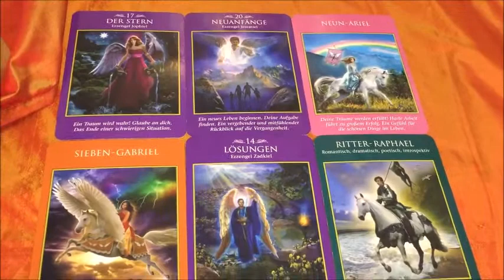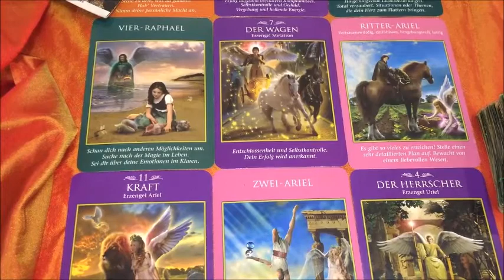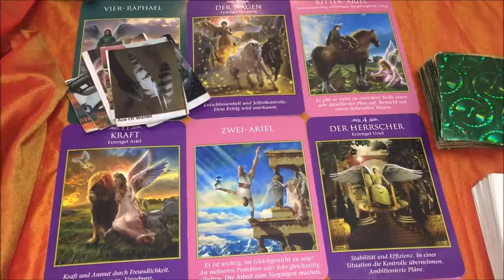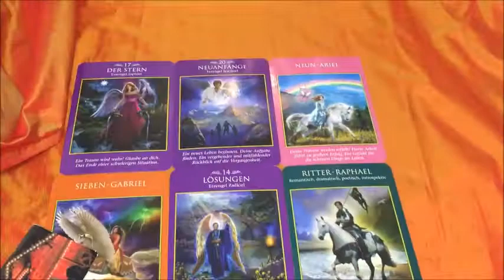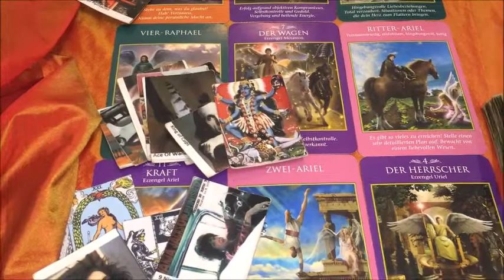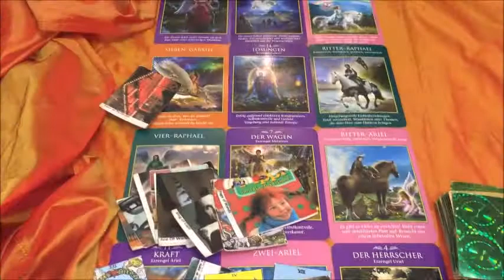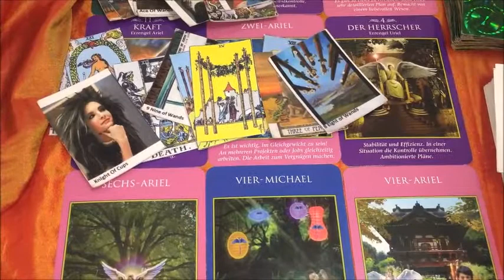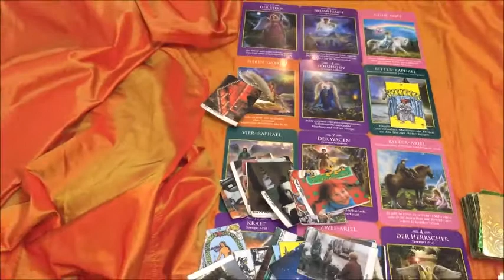Zwillinge Tendenzen Oktober 2016 In Der Waage Zeit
Für Dein Sternzeichen, Deinen Aszendent, oder Dein Mondzeichen!
Intro Waage Special in jedem Sternzeichenvideo!
Eure Tendenzen, exclusiv für Euch, findet Ihr  ausführlich  ab der Mitte des Videos!
Wer eine persönliche Beratung, die Tendenzen für Tage, oder Wochen im voraus haben möchte der melde sich bitte per Email bei mir:-)
Herzlichst!
 Michèlle D.